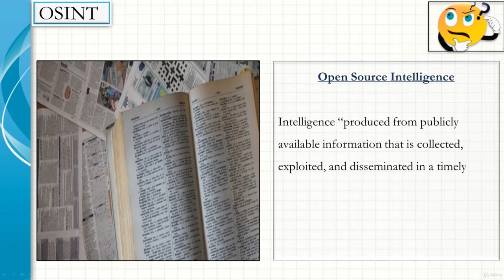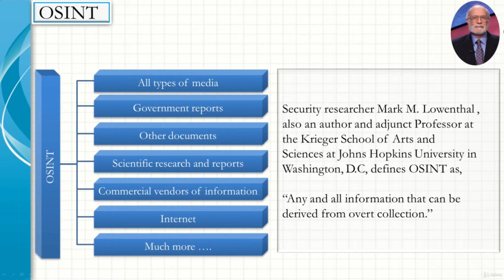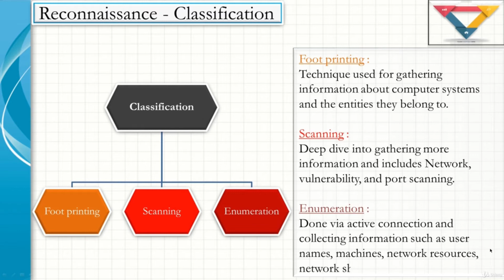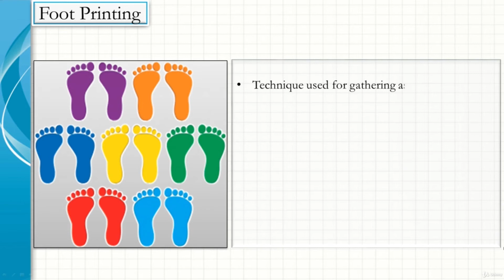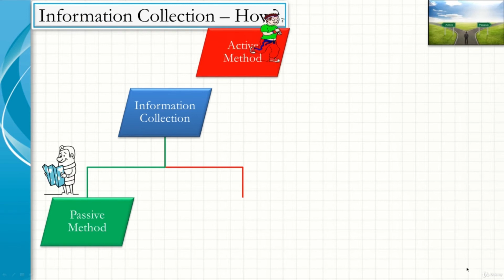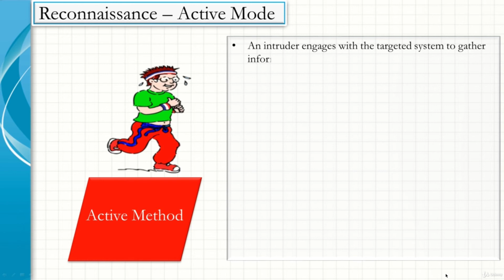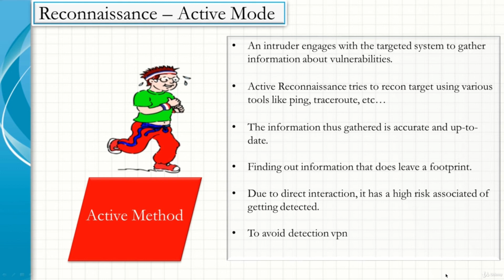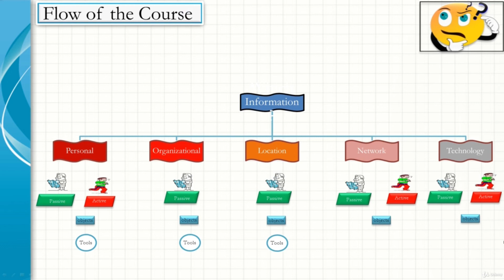#3 Information Gathering - Related Concepts and Ideas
Hi Guys!
In this video, we discuss the course Related Concepts and Ideas.

Information Gathering - Related Concepts and Ideas